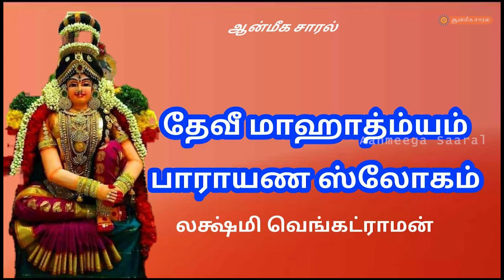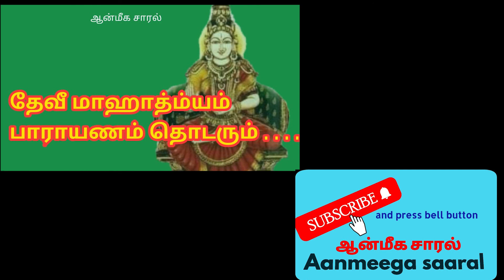# 7 DEVI MAHATHMYAM SLOKA PARAYANAM | தேவி மகாத்மியம் பராயணம் | LAKSHMI VENKATRAMAN | ஆன்மீக சாரல்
SRI DEVI MAAHATHMYAM SLOKA PARAYANAM GIVE BY SMT LAKSHMI VENKATRAMAN  PART BY PART